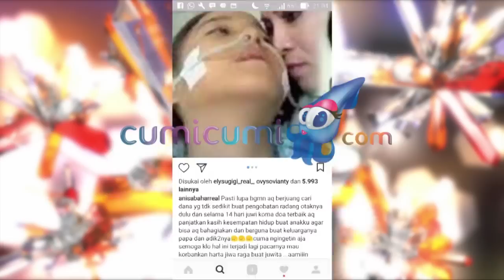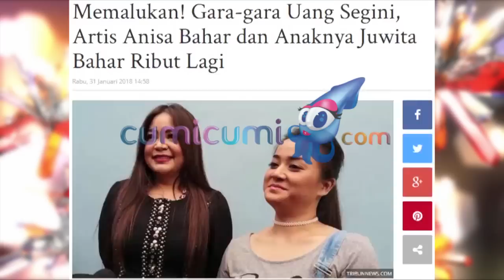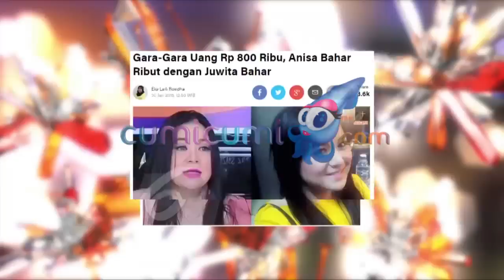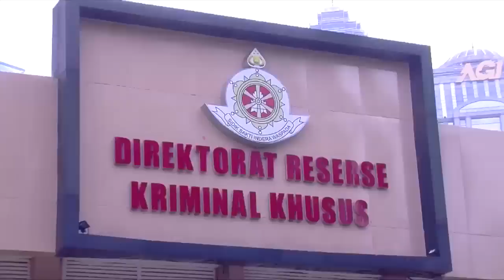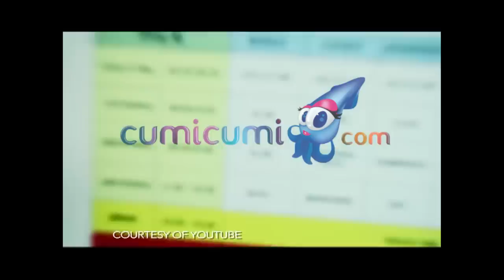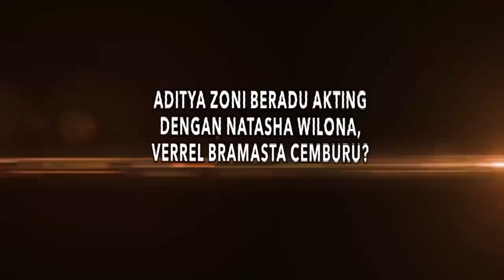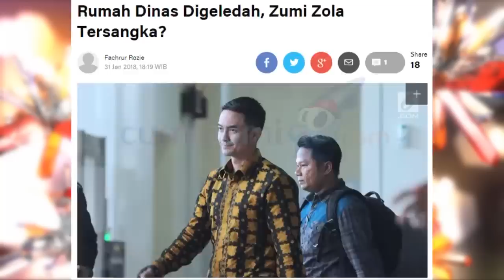Hot Shot 02 Februari 2018